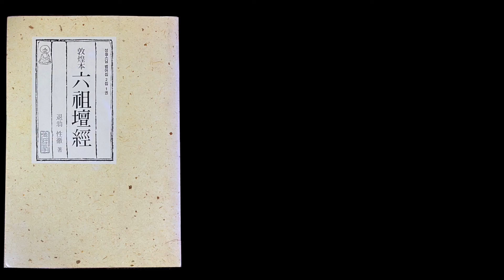육조단경 10화, 깨끗한 내 영혼과 몸을 하나로 간직하는 것이 좌선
육조단경 강의는 선을 이어가는 육조혜능 스님에 대한 이야기를 현대적인 관점으로 재해석하여 일상생활에 바쁜 현대인들이 선에 대하여 쉽게 이해할 수 있도록 하였습니다. 선을 이어가는 이야기는 어떤 영화보다도 재미있고 흥미진진합니다. 일상생활을 하는 것과 도를 가는 길은 구분된 것이 아니기에 이 육조단경 강의는 여러분을 선의 세계를 맛볼 수 있도록 해줄 것입니다.
법을 이어받는 혜능스님의 이야기를 통하여 여러분들께서도 불도를 가는 방법에 대하여 다시 한 번 고민을 할 수 있는 계기가 되고, 겉으로 보이는 것에 대한 고정관념을 버림으로서 진정한 해탈을 할 수 있는 기회가 되기를 기원해 봅니다.